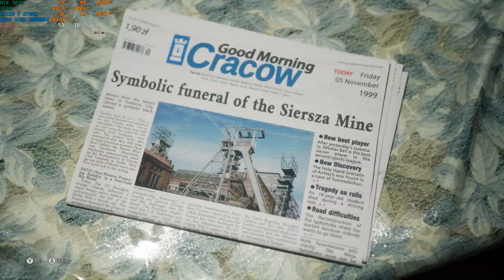The Medium - Análise do jogo de terror exclusivo para Xbox Series X S e PC - Vale a pena? NOTA 7,0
O jogo é bom, e se mostra promissor em vários aspectos, mas a falta de grana é muito sentida em alguns pontos, principalmente no desempenho do título e nas animações de alguns personagens que poderiam ser melhores. Eu como ateu, aproveitei o jogo como se fosse uma história de ficção cientifica, e achei o terror bem fraquinho, talvez se você for muito cagão, ou tiver uma pré disposição a se assustar com histórias de fantasmas, possa se sentir levemente perturbado, o que não foi o meu caso.
Acho que a empresa tem talento, e caso a Microsoft a compre um dia, pode sair um petardo algum dia, porque talento eles tem. Minha nota final é 7. E confesso que se não fosse esse serviço incrível que é o gamepass, nunca jogaria esse game.
Mas, e você, o que achou de TheMedium? Gostou? Deixe ai nos comentários a sua opinião sobre o jogo, e se quer outros vídeos como esse aqui no Releitura Nerd, qual sua nota para o terror da Bloober Team?

Sejam bem vindos ao Releitura Nerd!
CANAL DE ASSUNTOS VARIADOS COMENTADOS POR UM CASAL DE NERDS QUE DÁ CERTO!
XBOX LIVE: Releitura Nerd
Quer uma academia boa e barata em Santa Maria DF?
Km Fitness Academia
Quadra AC 200 conjunto E lote 09 Santa Maria - Sul
Fone: 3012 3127 ou 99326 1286
Modalidades: Musculação, Jiu - Jitsu e treinamento funcional.
Meu PC com os links dos vídeos:
Processador: Ryzen 7 3800x
Placa Mâe: Gigabyte B450M Aorus
Memória: 16GB DDR 4 3200mhz Geil TUF (2*8GB)
Armazenamento: SSD
Placa de vídeo: Gigabyte 3X Gaming OC Geforce 2060 Super
Fonte: Corsair CX650 650 Watts 80 Plus Bronze
SAIBA MAIS: